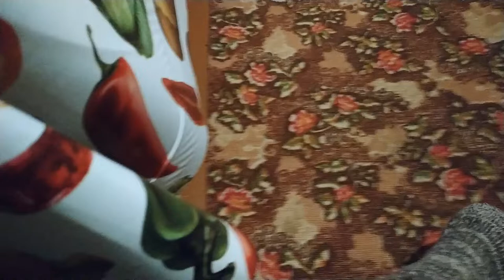Реакция мамы на rgb лампочку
Позвал маму за стол и неожиданно начал менять цвета на лампочке через пульт дистанционного управления. Она удивилась, и ей понравилась лампочка :)